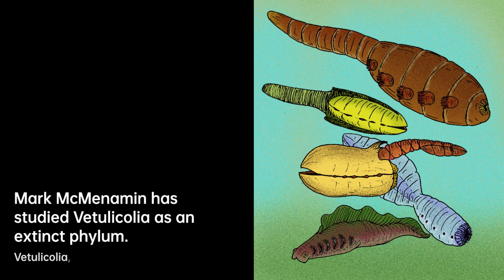Mark McMenamin: Unraveling Ancient Mysteries | Scientist Biography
Mark A. S. McMenamin is an American paleontologist and professor of geology at Mount Holyoke……